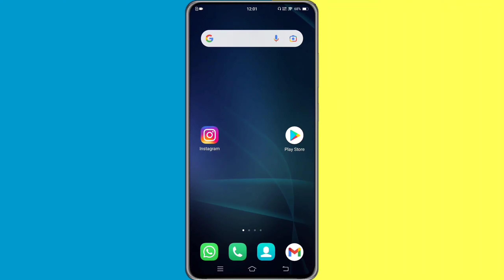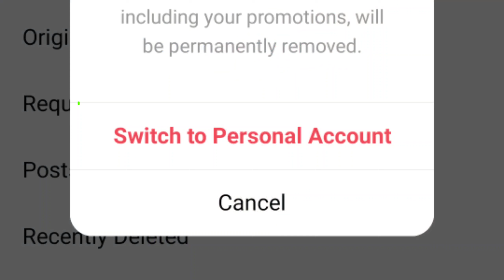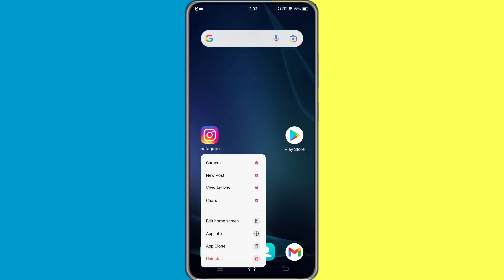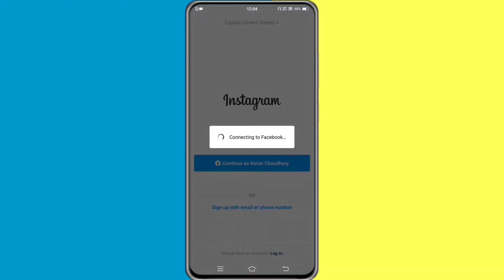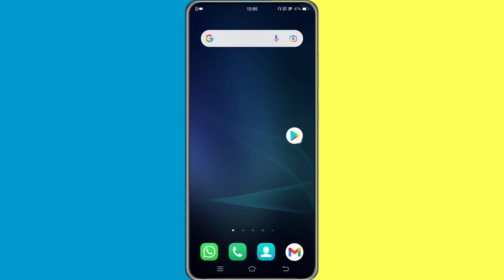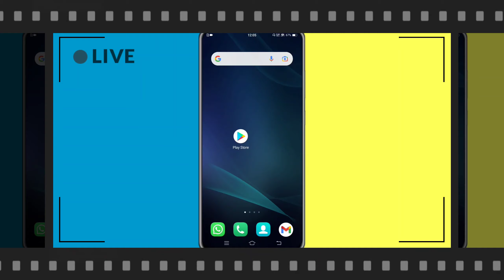Instagram Audio Call Feature Not Available | Instagram Voice Call Not Showing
namskar dosto iss video me mene aapko bataya instagram audio call feature not showing problem solution instagram voice call feature kaise enable kare aur instagram audio call feature not available
ummid ki video aapko helpful hogi jyada janne ke liye video ko end tak dekhe.